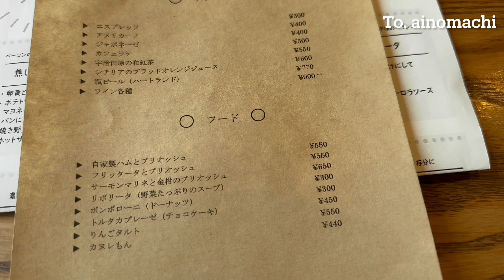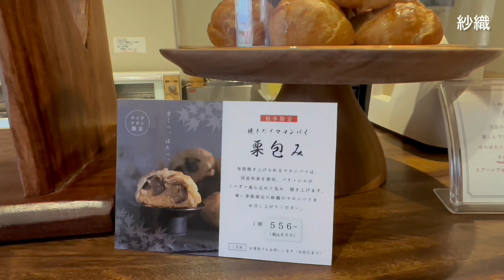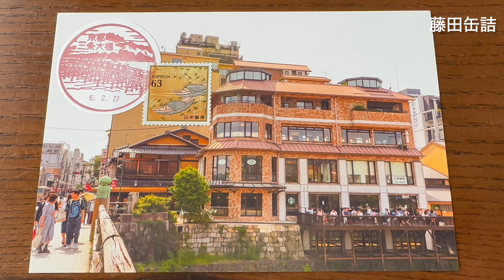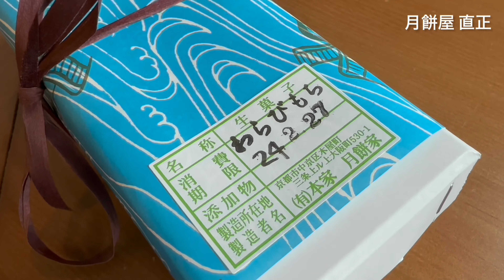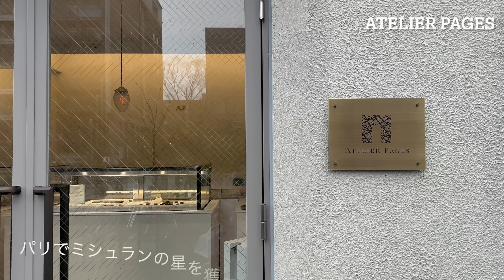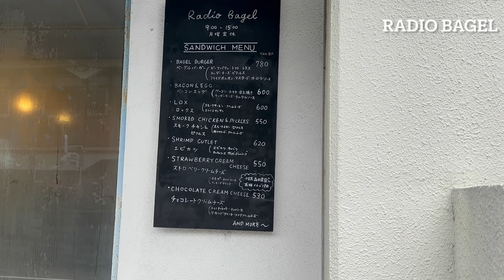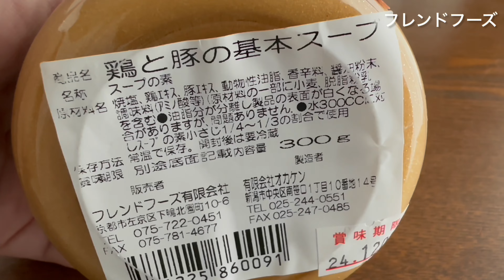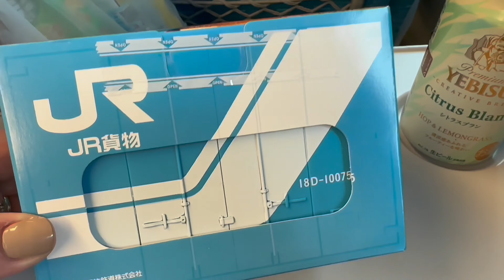【好評につき第２弾！】ガイドブックに載ってない⁉ おいしい京都 パート２【食べ歩き】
老舗和菓子屋のわらび餅から
ミシュラン星のスターシェフが手がけるパフェまで
京都のおいしいものを紹介しています
創作イタリアンが大人気のワインバーの朝食や
和栗を贅沢に使ったモンブラン
京都駅で買える電車好きにはたまらない駅弁
お土産にもお勧め、目の前で調合してくれる七味唐辛子など
自信を持ってお勧めできる京都のおいしいものをお楽しみください

0:00 To.で朝食
1:56 和栗専門店「紗織」でモンブラン
4:22 京都三条大橋郵便局で藤田缶詰のお揚げさんとちらし寿司の素
6:02 月餅家直正のわらび餅
7:00 Atelier Pagesのパフェ
8:31 Atelier Pagesのショコラとケーク
9:20 長文屋の山椒多めな七味唐辛子
9:45 Radio Bagelの絶品ベーグル
10:46 フレンドフーズでスープの素
11:03 GOOD NATURE STATIONで京都のこだわり食材
12:01 まるたけの漬物
12:19 「本日のおまけ」JR貨物な駅弁←味も◎